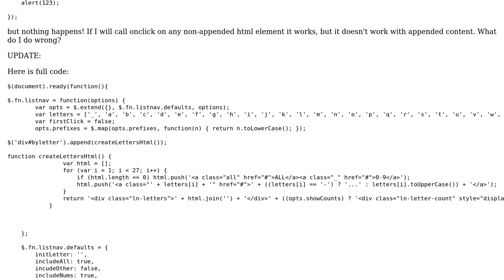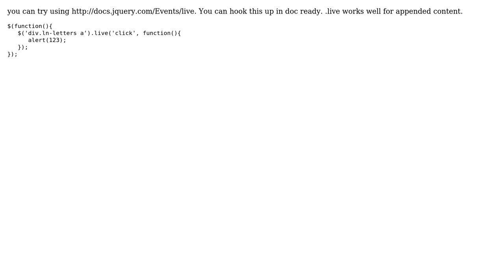How to manipulate appended content? Jquery? (2 Solutions!!)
How to manipulate appended content? Jquery?

With thanks & praise to God, and with thanks to the many people who have made this project possible! | Content (except music & images) licensed under CC BY-SA | Music | Images & others | With thanks to user usoban user redsquare user Andersson83 and the Stack Exchange Network Trademarks are property of their respective owners. You are responsible for your own actions.